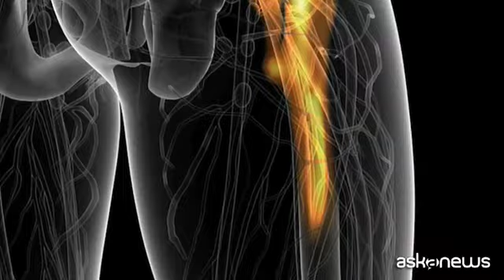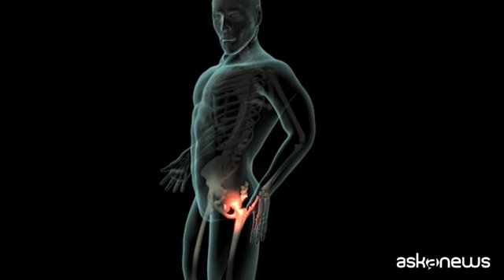Terapie intra-articolari per trattare l'anca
Ecco i consigli del Prof. Migliore